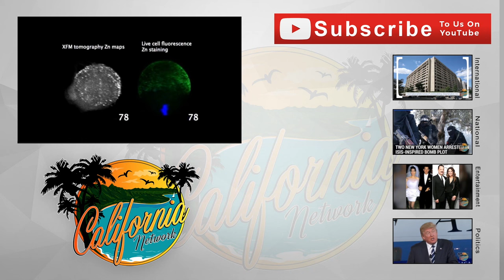Spark of Life: Scientists discover moment souls enter eggs HD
Spark of Life: Scientists discover moment souls enter eggs
By Kenya Sinclair (CALIFORNIA NETWORK)
4/28/2016
CALIFORNIA NETWORK
Voiced by Monique Crawford